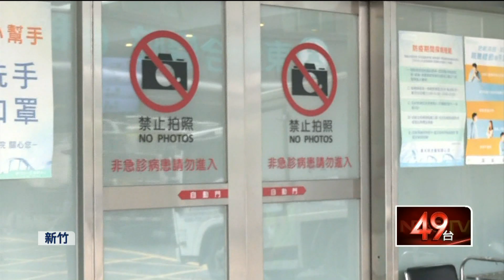「人妻女友」懷5月身孕！ 探視時「一句話」讓籍斯瀚動念逃亡？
新竹縣通緝犯劫囚重案，協助嫌犯籍斯瀚逃亡的女友，已經被警方上銬帶回，外傳她已是人妻，更為籍斯瀚懷有5個月身孕，她在派出所探訪籍斯瀚時，透露懷孕消息，讓主動投案的籍斯瀚動搖服刑決心。而新竹縣警戒護送醫時，沒有替籍斯瀚上手銬，讓他持有手機，更讓他靠近交通工具逃亡，警政署已經請新竹縣警察局查處，依法究責。